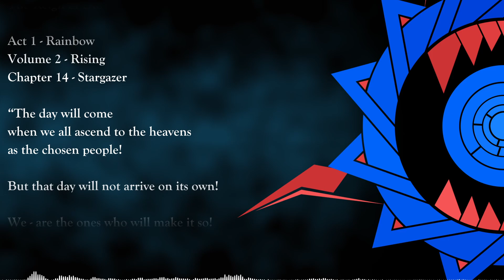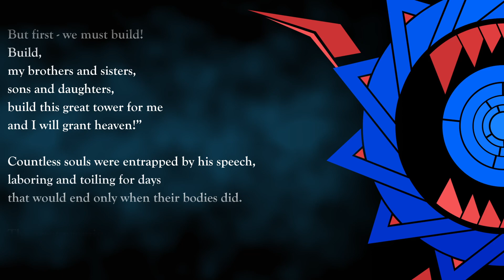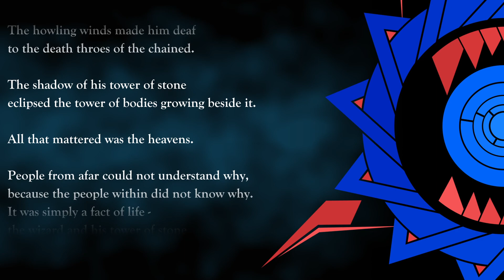[Reign of Dio] 014 Stargazer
Fourteenth short story inspired by the song of the same name.

Audio recorded using a Blue Yeti microphone and edited in Audacity
Audio cleanup with iZotope RX10 Standard
Video created in DaVinci Resolve
Text font is Goudy Old Style
Audio waveform visualizer from Reactor 3 for Resolve
Spinning logo created with Inkscape, animated in Resolve
Background mist created using Texture Background in Resolve